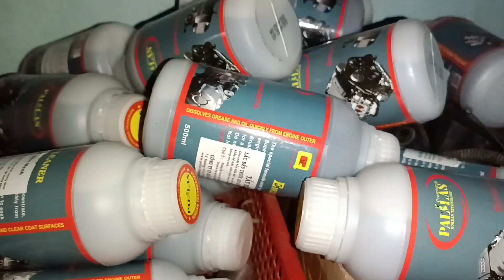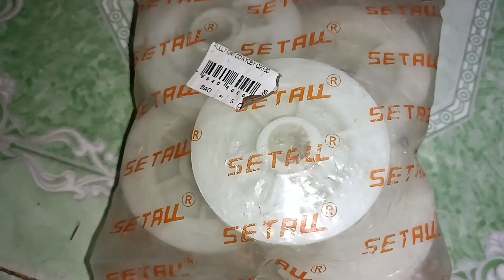- Phụ Tùng Về Đủ Loại Bác Nào Cần Gì Liên hệ Em ☎️0344341710